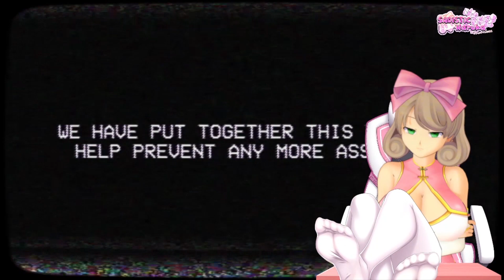Stark County Threat Assessment Test | Haruka Plays 🧪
Ooh~! It certainly has been a while since I last played an analog horror game~! So let's see what this threat assessment test is all about, hmm~?
~Socials and Other Important Links~